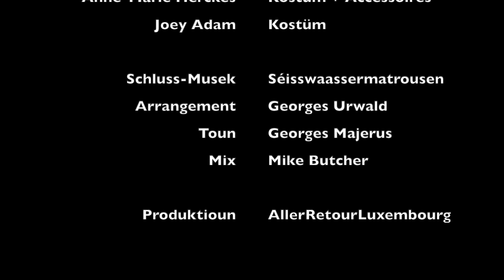Gutt gelaunt duerch d'Quarantän - Mullebutz Witzerkëscht 3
D'Covid-Quarantän dauert einfach ze laang, do si mer eis jo eens! De Kapitän Mullebutz wëllt dofir e bësse gutt Laun heem bei d'Kanner bréngen... a wat ass do besser, wéi e puer Witzer ze erzielen? Näischt, gell! Dat denkt de Kapitän och. Hien huet a senger Witzerkëscht gewullt an déi beschte Witzer fir Kanner an hir Elteren erausgefëscht. Mir wënsche vill Spaass doheem. A wann der selwer e flotte Witz kennt, zéckt net fir en eis ze schécken. :-) Merci!

Dan Tanson Konzeptioun + Spill
Anne-Marie Herckes  Kostüm + Accessoires
Joey Adam Kostüm

Schluss-Musek  Séisswaassermatrousen
Arrangement      Georges Urwald
Toun                    Georges Majerus
Mix                       Mike Butcher
Produktioun        AllerRetourLuxembourg